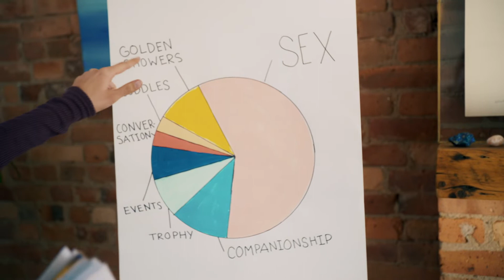MeetTheFilmmakers "STRUT"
Screening:  June 26, 2018 in New York City

Director: Misha Calvert
Writer: Misha Calvert
Stars: Christina Toth,Margaret Judson,Manini Gupta
Synopsis:Eddie is a geeky porn editor and programmer whose low self-confidence and body image leave her forever single. Her three hot friends want to save her from her unhealthy isolation, and when they start a high-end escorting agency for money, Eddie reluctantly joins on as their tech mastermind and fellow escort. Together they successfully navigate the extraordinary sex industry with Eddie as their CEO.